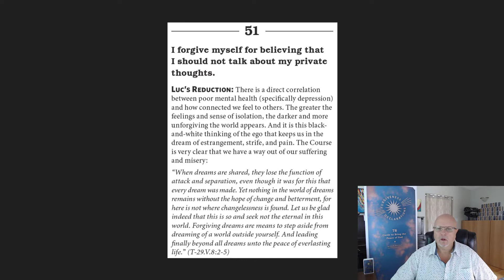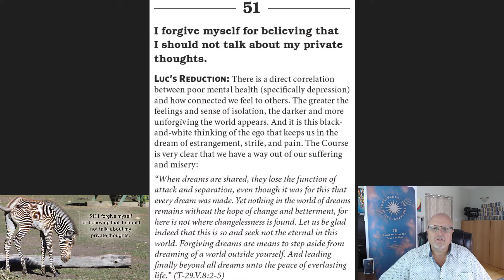#51) I forgive myself for believing that I should not talk about my private thoughts.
Luc's reduction: There is a direct correlation between poor mental health (specifically depression) and how connected we feel to others. The greater the feelings and sense of isolation, the darker and more unforgiving the world appears. And it is this black-and-white thinking of the ego that keeps us in the dream of estrangement, strife, and pain. The Course is very clear that we have a way out of our suffering and misery:

"When dreams are shared, they lose the function of attack and separation, even though it was for this that every dream was made. Yet nothing in the world of dreams remains without the hope of change and betterment, for here is not where changelessness is found. Let us be glad indeed that this is so and seek not the eternal in this world. Forgiving dreams are means to step aside from dreaming of a world outside yourself. And leading finally beyond all dreams unto the peace of everlasting life." (T-29.V.8:2-5)